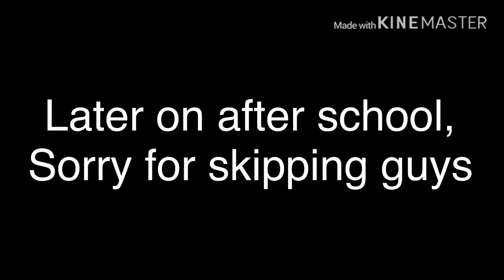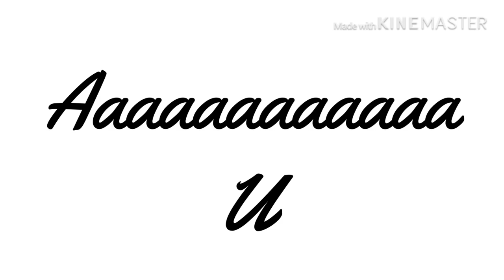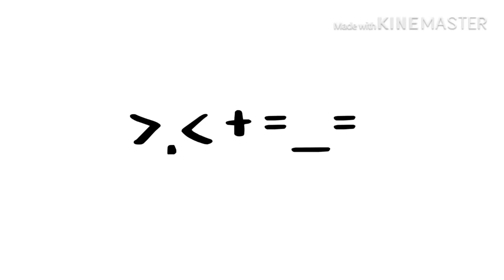Strong bossy person // Boss B // Lesbian story